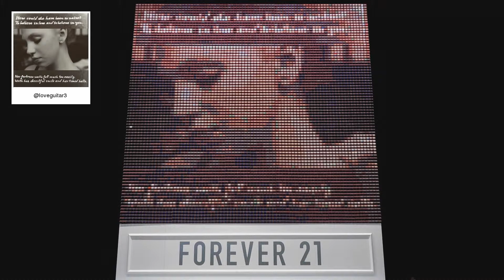F21 Thread Screen